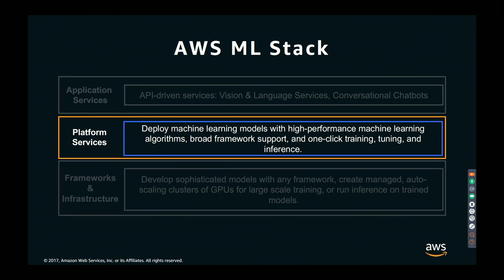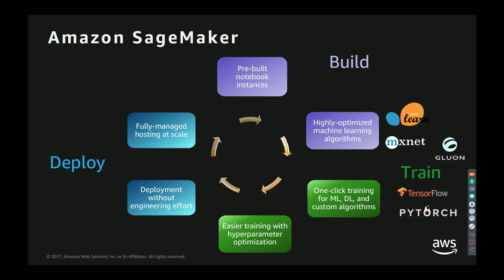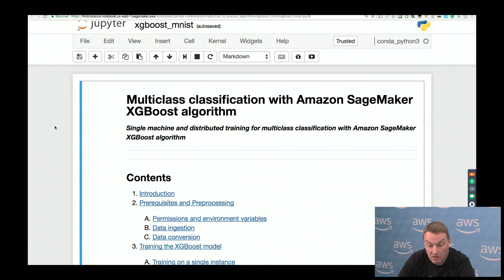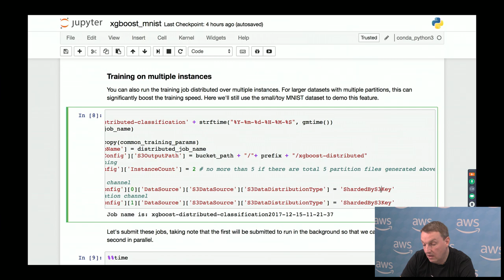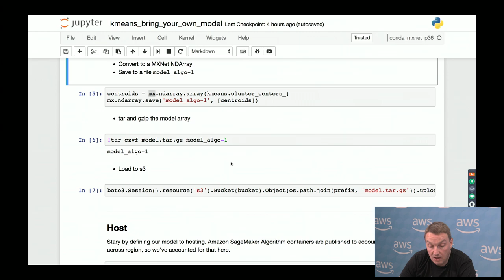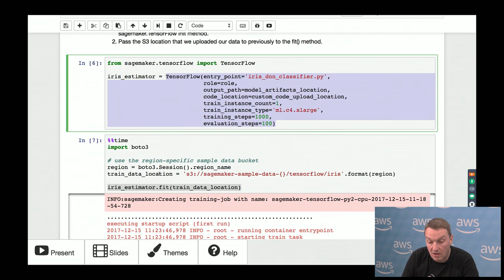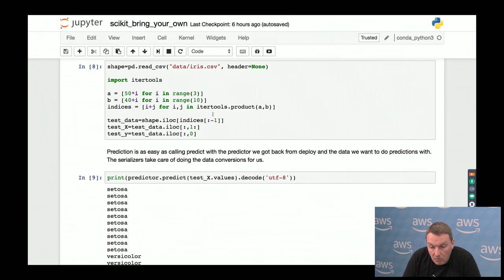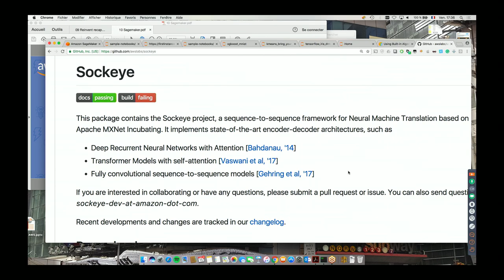Machine Learning de bout en bout avec Amazon SageMaker